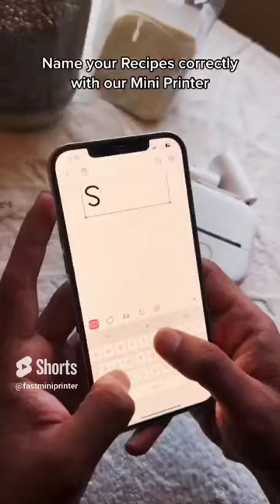use this mini printer for your kitchen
thermal mini printer can print photos, diagrams and stickers without using ink.